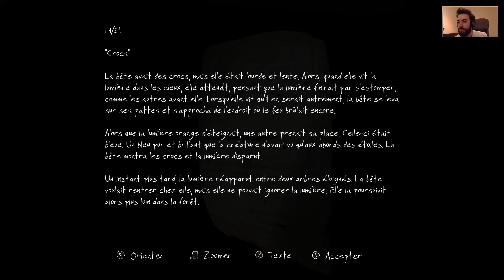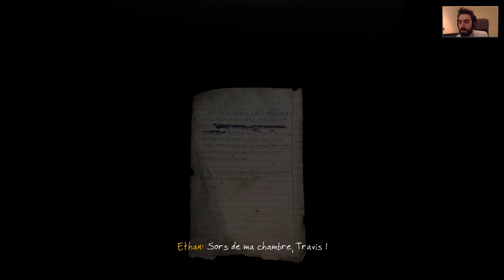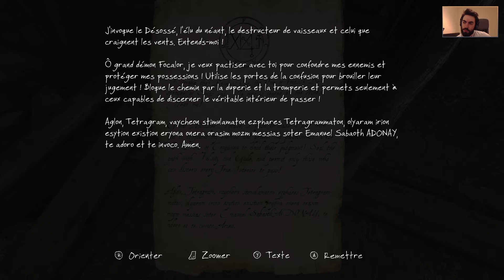Des bois aux étoiles [The Vanishing of Ethan Carter | Episode 2] (FR)